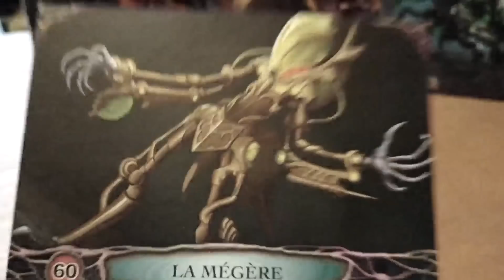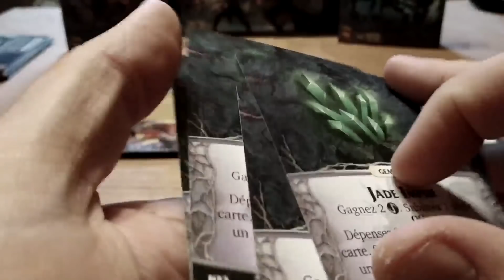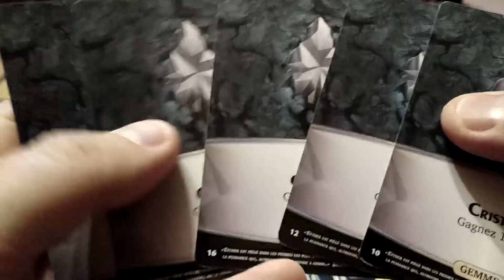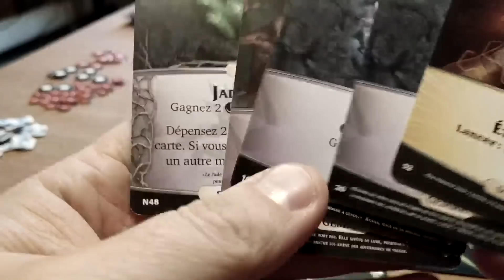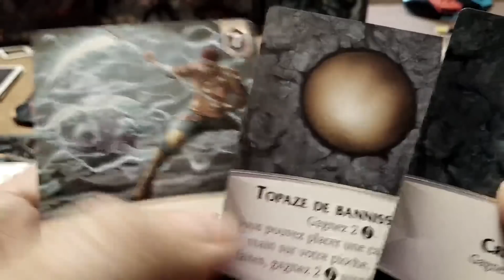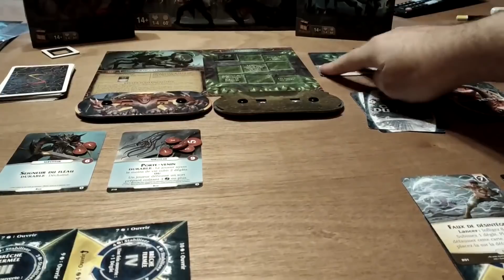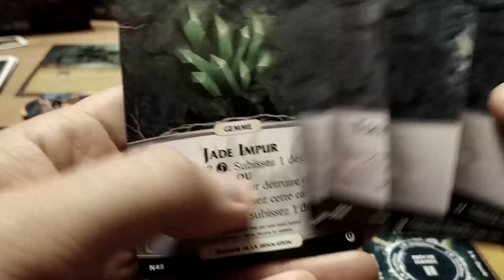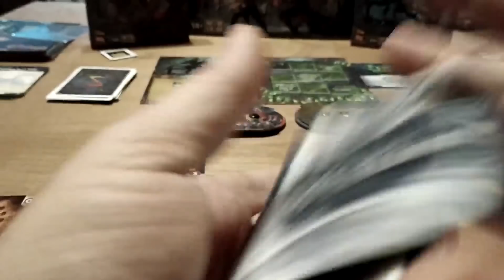[JdP] Aeon's End - Le Seigneur de la Désolation - Part 1/2